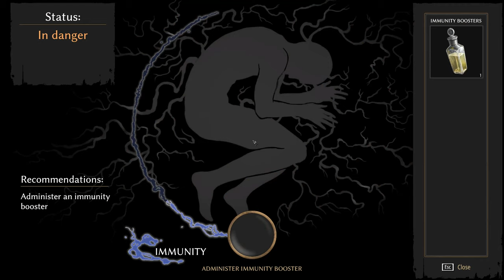Pathologic 2 (Ep. 74 – “You won’t like it in there.”)